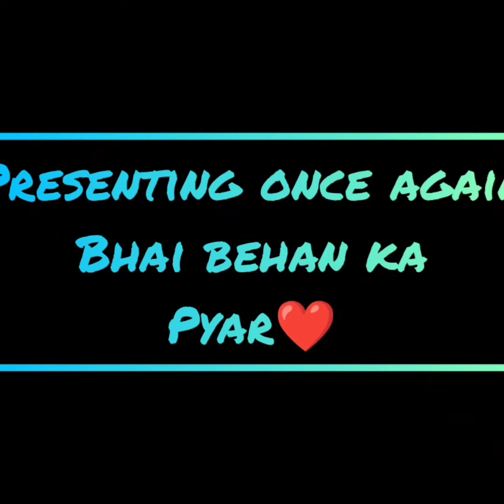bhai behan ka pyar❤